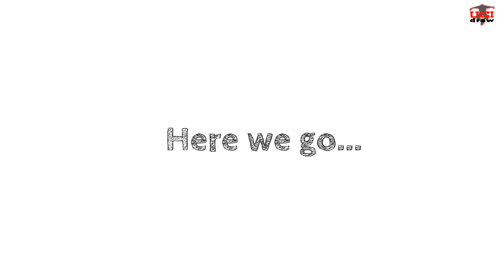How to Draw a Female Body Drawing | Easy Woman's Figure Sketch | Girl Body Outline Step by Step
Want to learn how to draw a female body easy?
Watch this entire video as we show you step by step woman's figure sketch. It's a simple female body drawing tutorial for beginners to follow.

We guarantee you'll be better at drawing a girl body outline, even a realistic torso drawing or detail female anatomy won't be a problem to you. The more you practice, the better your drawing will be.

Please share with us your comment about this tutorial on how to draw a female body step by step drawing. Don't forget to rate from 1* to 5* as well. Thank you.